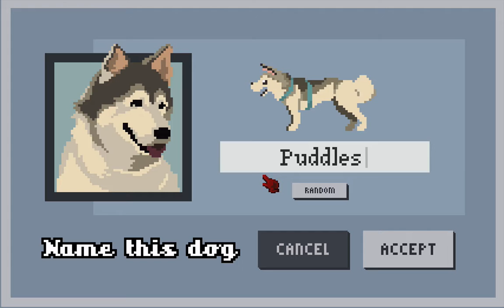Dog Sled Saga|Part 1: MEH FAB TEAM!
Hey guys today we start dog sled saga! we make our team and enter A RACE DNDNDN! :3  BOI

Try checking out my WolfQuest or M1CB Series!